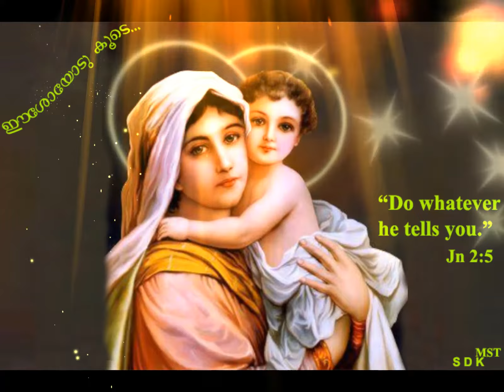Daivathin Janani mariye